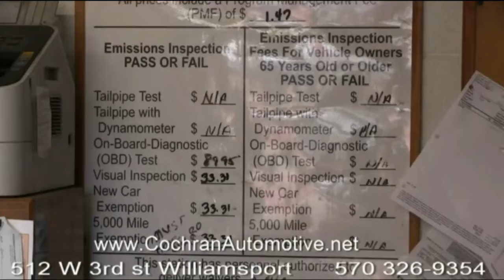LOYALSOCK VS CENTRAL COLUMBIA Final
PA SPORTS LIVE